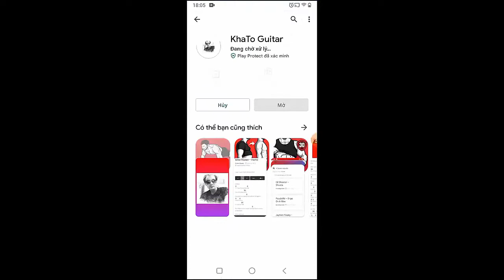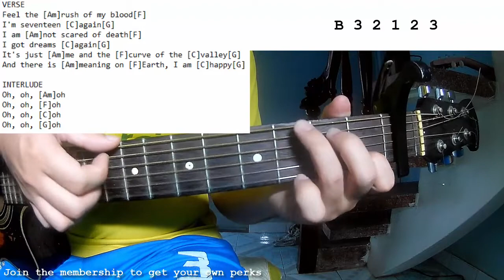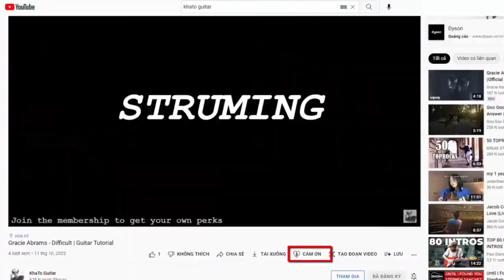Noah Kahan - The View Between Villages | Guitar Tutorial